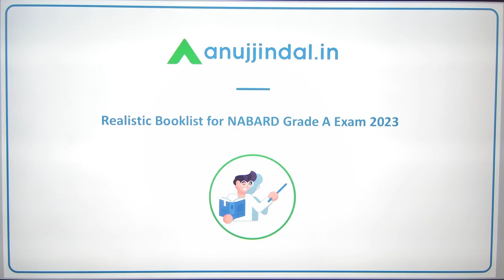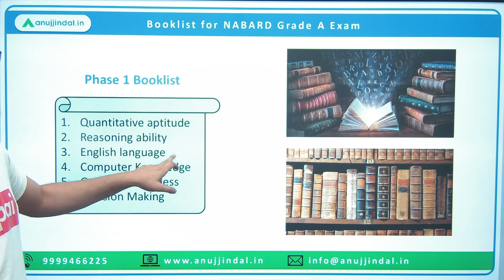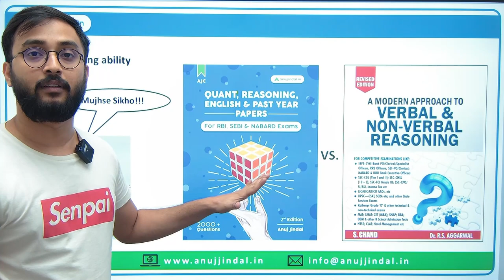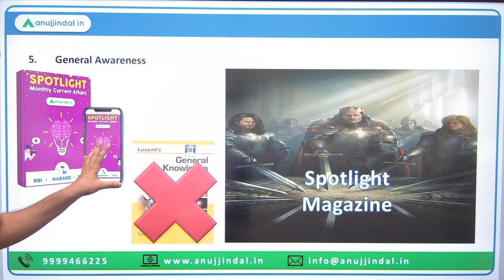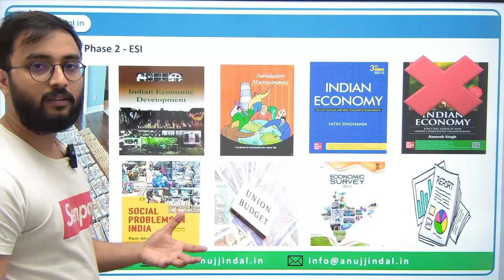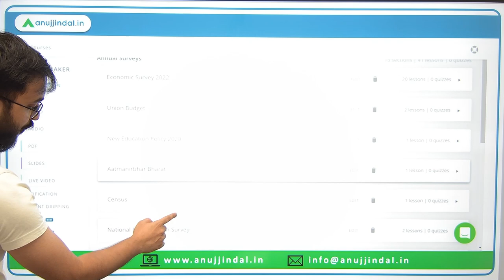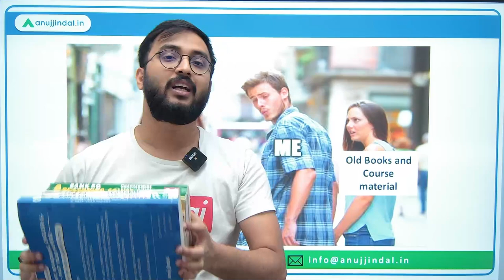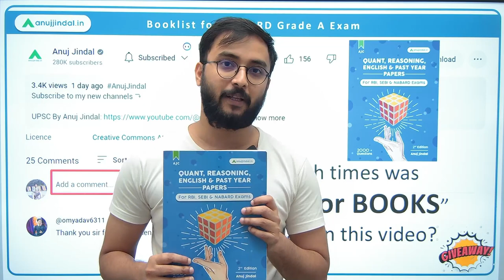Booklist for NABARD 2023 | Self Study Books for NABARD 2023 | NABARD Grade A 2023 | Anuj Jindal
As NABARD exam is right around the corner, lot of students may be in search of books essential for NABARD Grade A exam. But there are some much of books and we cannot pile such books in our study room. This session we will try to understand a minimalistic and realist booklist for NABARD grade A exam. Also there is a Surprise of "GIVEAWAY" which will amaze and astound you. So Don't you want to know booklist for NABARD grade A?

Who am I:

Suraj Senpai is an ardent learner and a passionate teacher at heart. He teaches Agriculture and rural development. He follows a multidisciplinary approach to make his teaching more interesting and based on real life. With a perfect dash of humour, wisdom, and an ocean of knowledge and with his unbridled passion, Suraj Senpai is a perfect match for his inquisitive students.